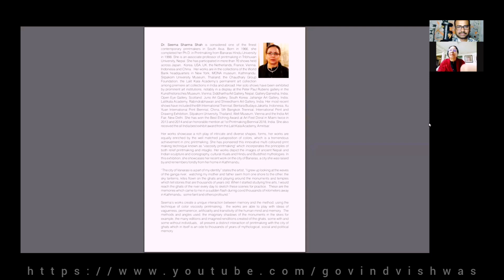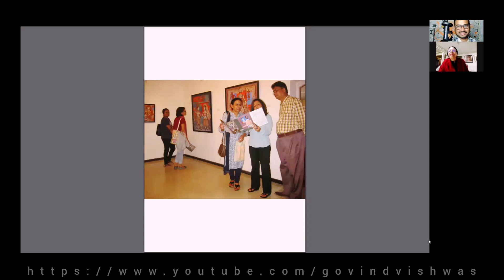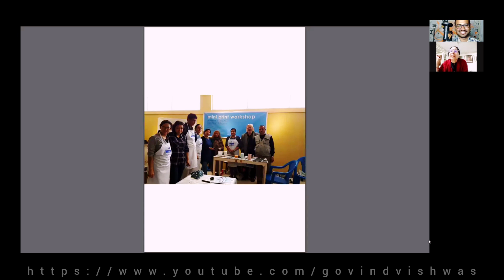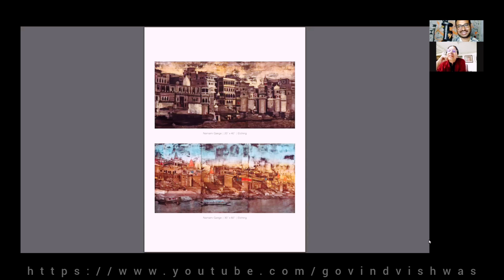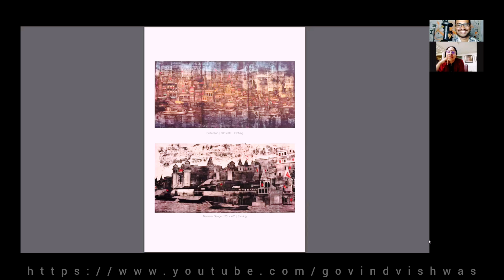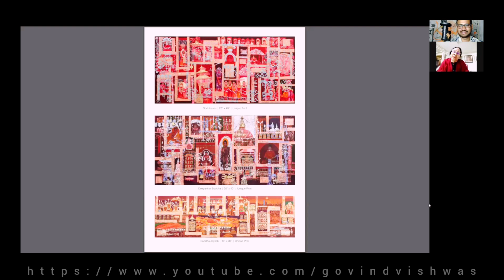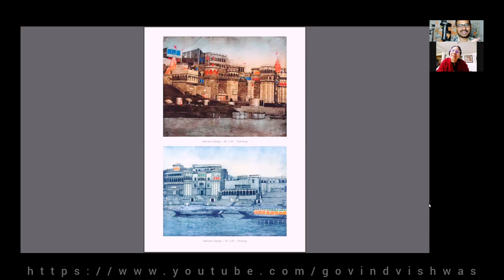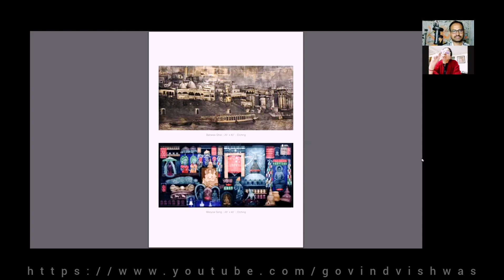एक संवाद ||Dr. Seema Sharma Shah || Eminent Printmaker( नेपाल )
With regard
Govind Vishwas

Founder/Artist
Govind Vishwas Foundation
vadodara